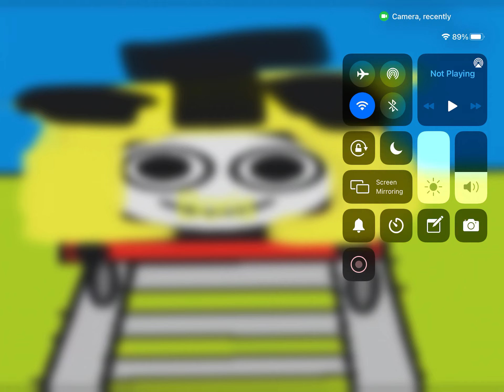Boris and friends